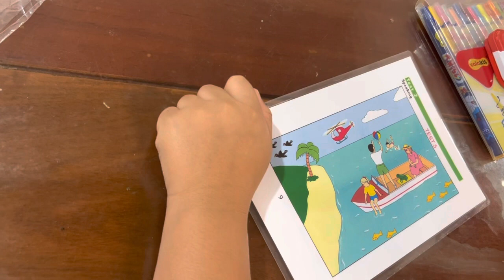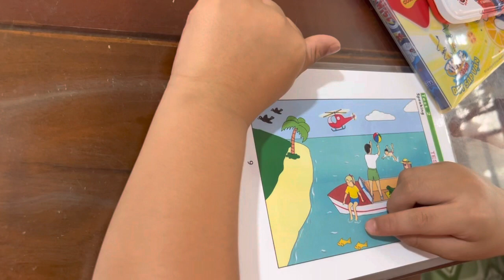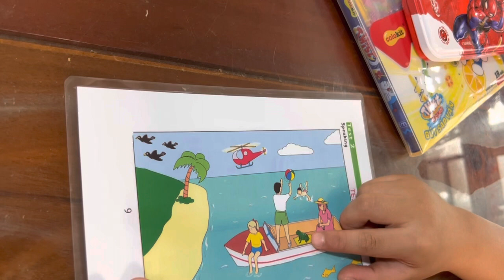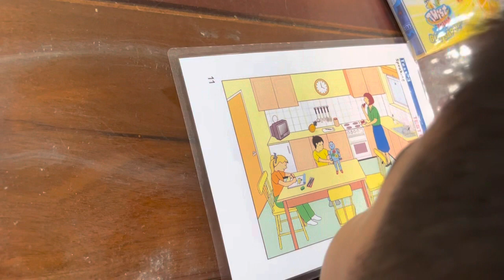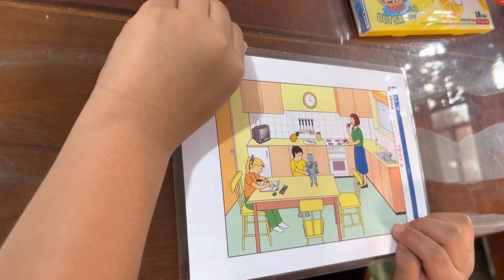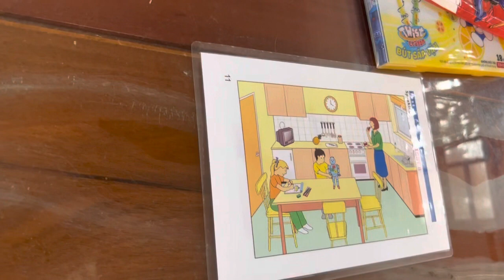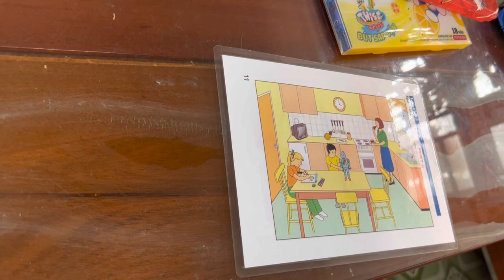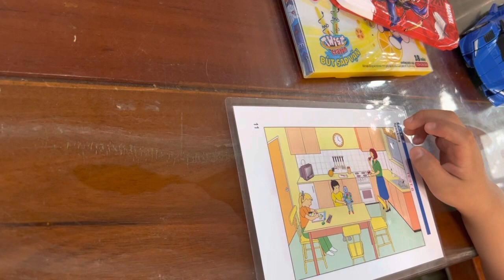Chin su tả tranh starter